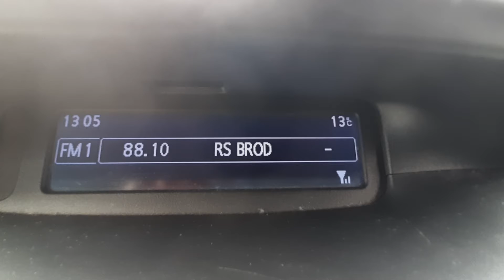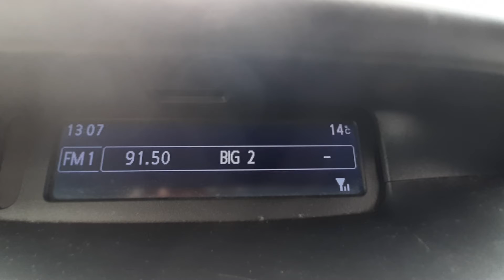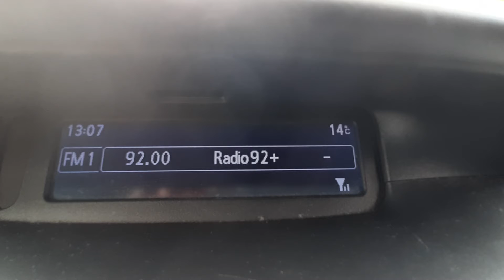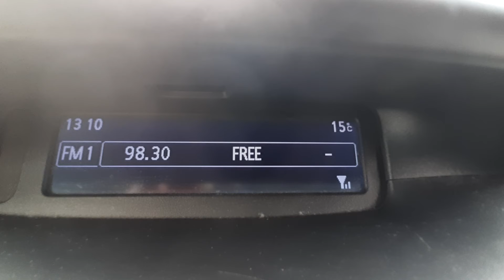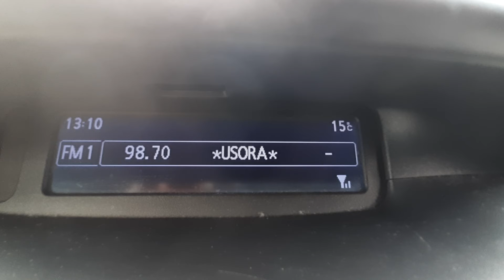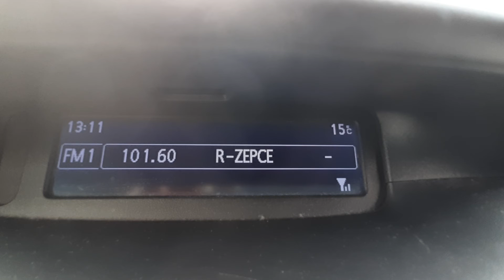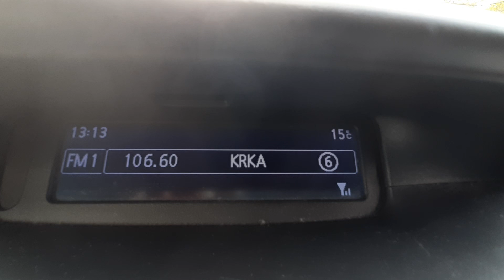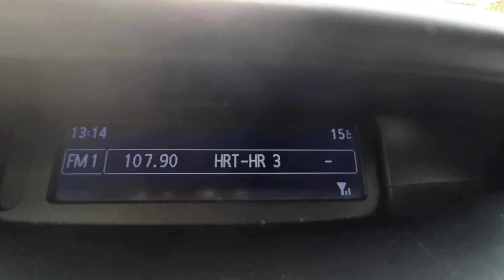FM Bandscan *SLAVONSKI BROD, Croatia, 18.4.2022.